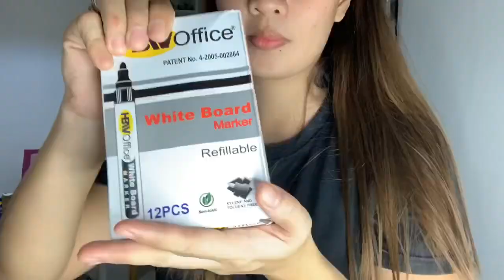Kuya Elmo and Riley’s study area set up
Daddy JL and Mommy Kaye set up Kuya Elmo and Riley’s study area:)

Thank you, Godbless and stay safe :)